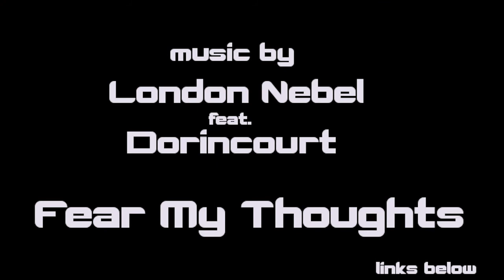REQUEST HOUSES ARE BACK!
Leave your house ideas in the comment section & dry hump that like button bots!